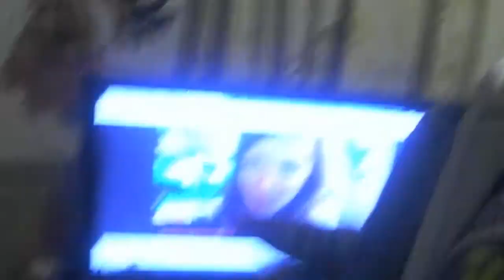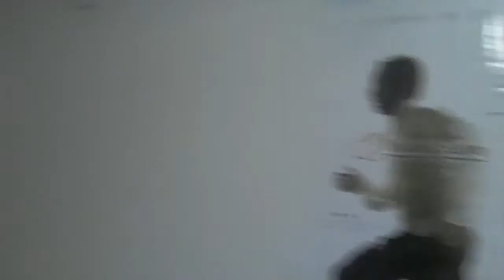HAPPY 200 SUBSCRIBERS!!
Thank you so much for all your support, guys!! :D I've got videos comin' out my ass this week... if any are ever late, i will always keep you updated as to what is happening... if a video isn't out on this channel, there will always be one released on my gaming channel to tide you over for the time being :) Because my internet is uber slow, it may take a while (a day or 2) to get all these videos up and running for your viewing pleasure. so please don't hold it against me :)

Hope you're all having a mad day...PEACE!